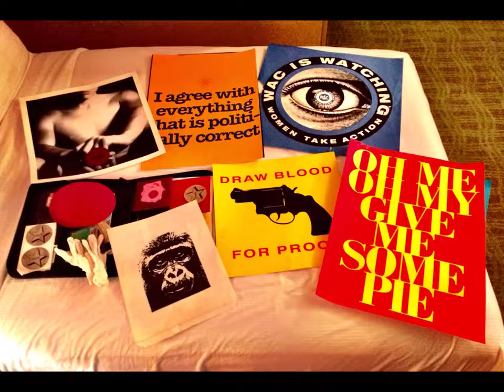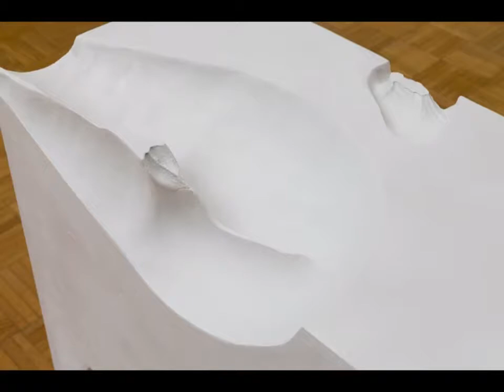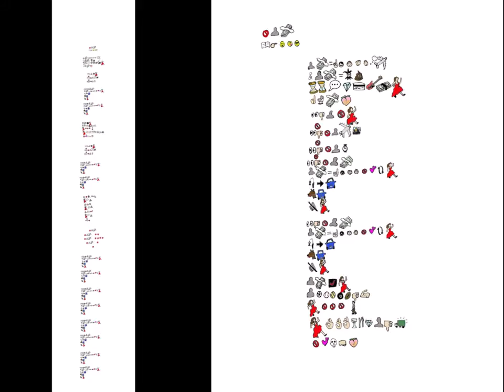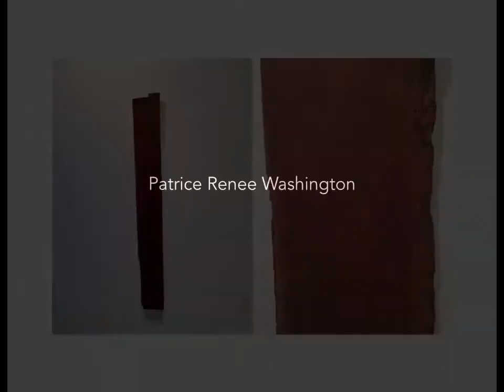Fall 2015 Artists in Residence Presentation of Work